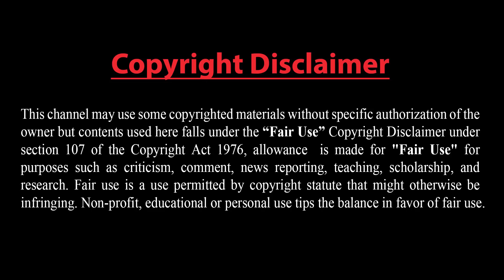মাহমুদ আব্বাসকে বাবা বললেন ট্রাম্প !! পাকিস্তান চীনের পক্ষে যুদ্ধে করবে না !! যা বলল তুরস্ক ও চীন !!